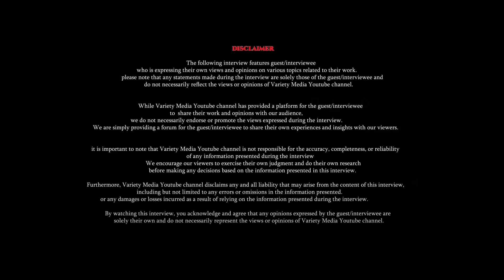തന്തയെ മാറ്റിയിട്ട് എനിക്ക് പ്രശസ്തൻ ആകണ്ട😲 JOY MATHEW MANIKUTAN INTERVIEW | SREE MUTHAPPAN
JOY MATHEW MANIKUTAN INTERVIEW | SREE MUTHAPPAN
Munshi Ranjith
Child artist Prithvi
Chandran Narikkode